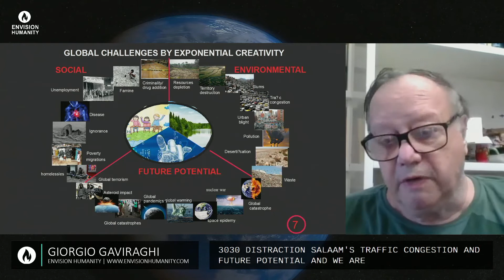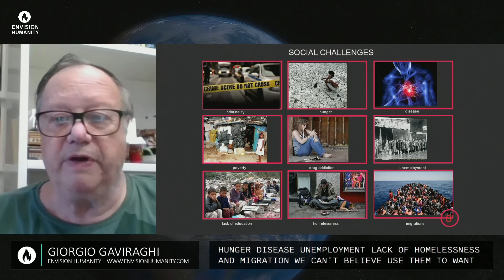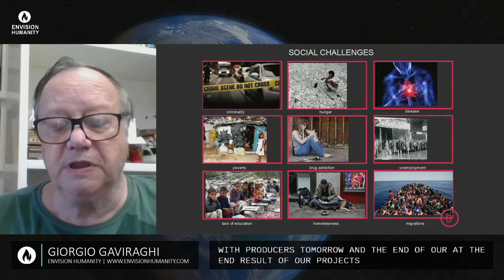GIORGIO GAVIRAGHI - International Conference Envision Humanity - July 24th 2021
Envision Humanity provides people around the world the opportunity to hear the most remarkable leaders in the field. Our purpose is to empower everyone to join our efforts, and to provide everyone with the opportunity to learn.